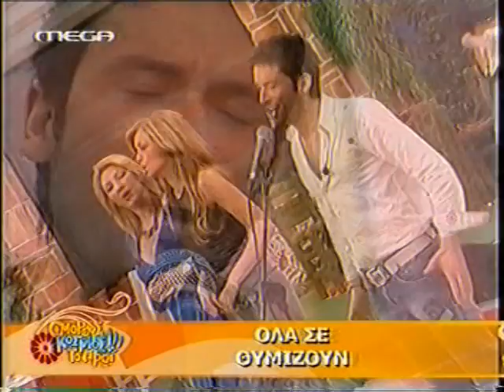ola_se_thymizoun_live_mega_20.03.07 panagiotis rafailidis video omorfos kosmos to prwi.mpg